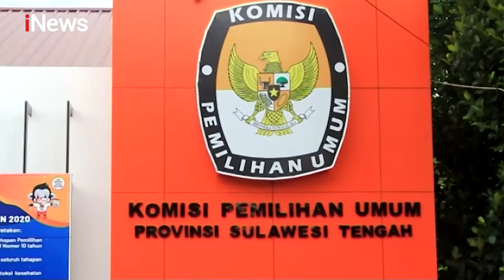KPU Gelar Teknis Pelaksaan Debat Kandidat Pemilihan Gubernur Sulawesi Tengah - iNews Pagi 28/10